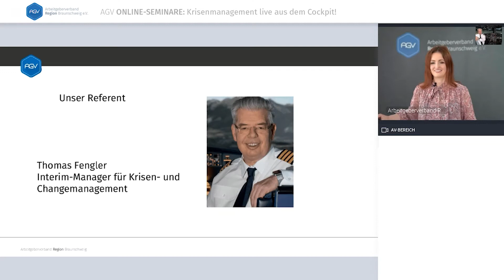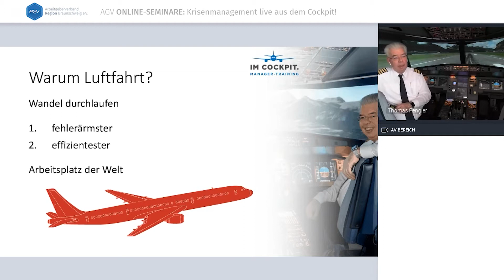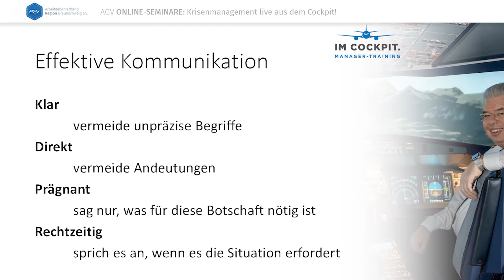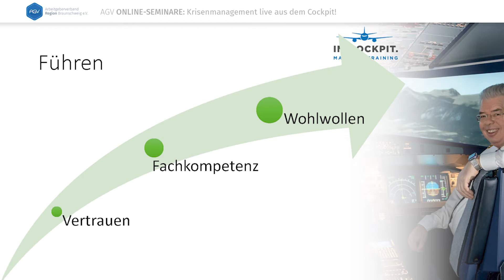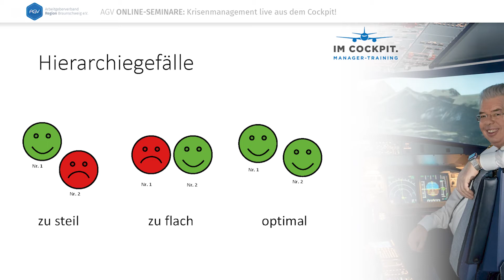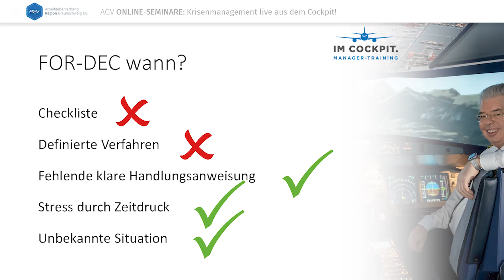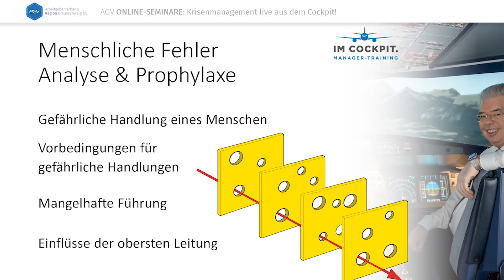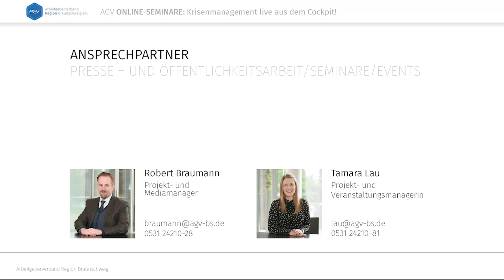AGV Online-Seminare: Krisenmanagement live aus dem Cockpit!